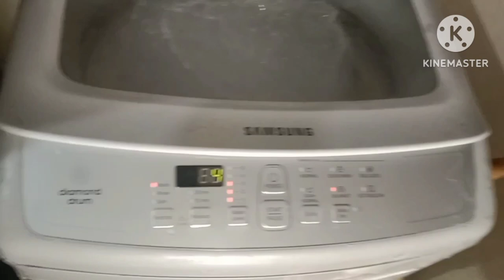हमने वाशिंग मशीन से लिया पंगा | अनाड़ी मिस्त्री अब क्या करें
Samsung top loading washing machine repair
Samsung single drum washing Machine repair
Samsung diamond drum washing Machine repair
Samsung diamond drum washing machine ke drum kaise saaf Karen
washing machine Samsung diamond drum car control panel kaise
Samsung washing machine top loading ka panel kaise
Samsung machine Samsung top loading washing machine car repairing ghar mein hi kaise
Samsung washing machine ka drum kaise saaf

query
diamond drum washing machine
science wala Shankar#aniketgeetavlogs
Deshi vlog
Daily vlogs
Riya ji ka new look
Riya ji salwar suit pahne
Riya ka video
Vijay riya ka today video
Love story
Love status
Sunil Gudiya
Mithun kajal
Nandini
Mampi.rahul
Vijay riya vlogs
Vijay riya
Couple kiss
Sweet couple
Couple vlog
Funny couple
Cute couple
Couple vlogger
Couple video
Vlog
New vlog video
Vlog video
Daily vlogger
Daily vlogs Indian
Daily vlogs
Hindi vlogs
Jharkhand vlogs
Jamshedpur vlogs
Village vlog
Village food
Village life style
Indian Village
Village cooking